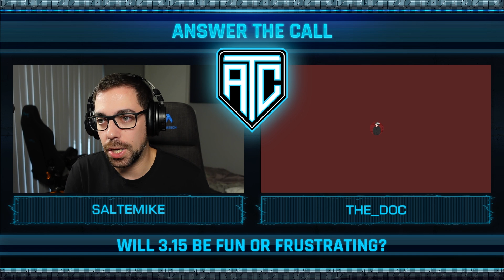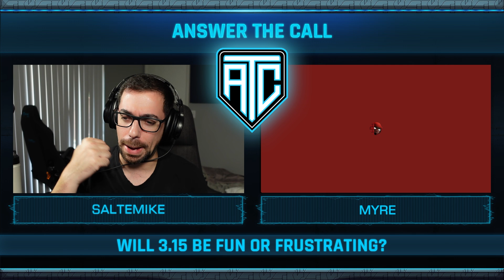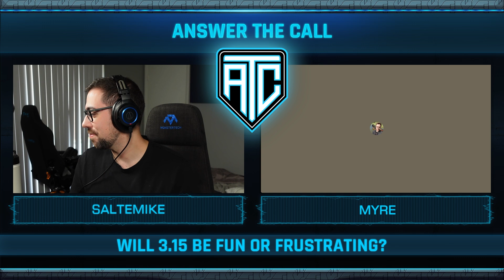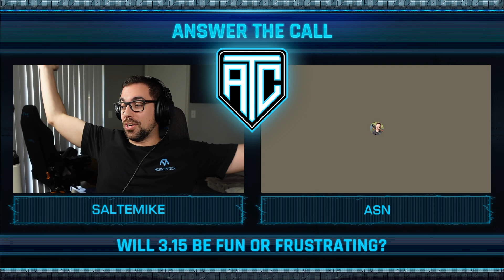Answer the Call - Will the Changes in 3.15 Make the Game More Fun Or Frustrating?